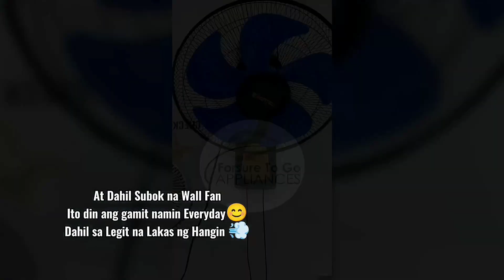Good Quality 16 Inches Plastic Soundless Wall Fan 5 Blades 3 Speeds Sofitec SWF-9307-16 RANDOM COLOR